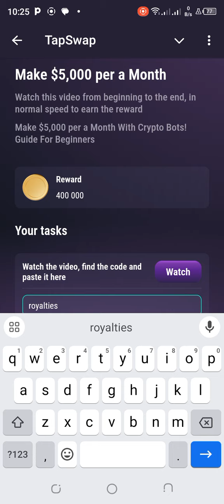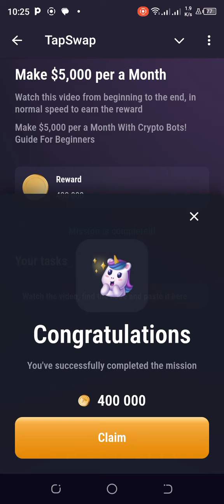TAPSWAP DAILY Task1 JULY 29 | Make $5000 Per Month